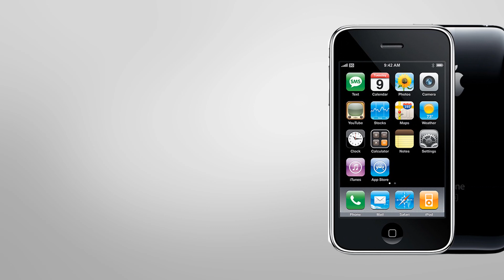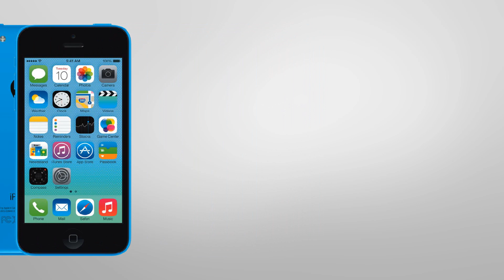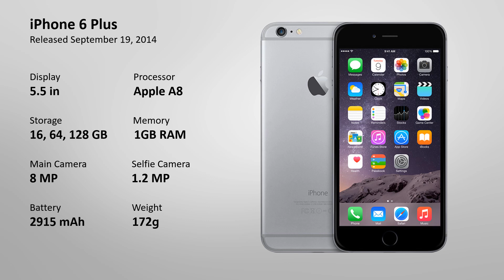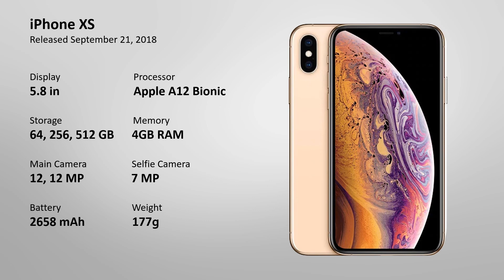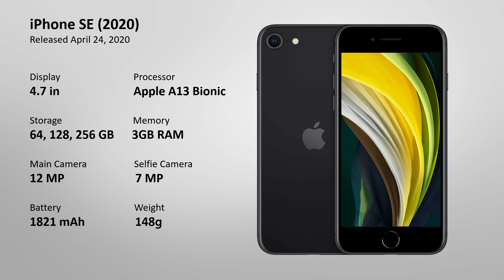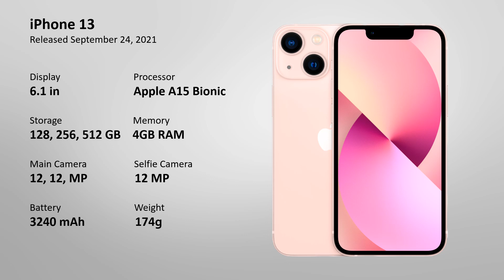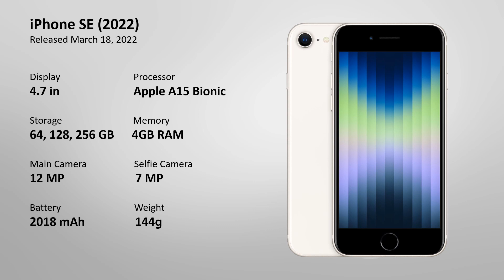History of iPhone | 2007 - 2022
The history of the iPhone development by Apple Inc. spans from the early 2000s to about 2010. Apple CEO Steve Jobs unveiled the first iPhone on Jan. 2007. By the end of 2009, iPhone models had been released in all major markets.

In this video you will see how the Apple iPhone has evolved over time. Contains information on all iPhones released from 2007 to 2022.